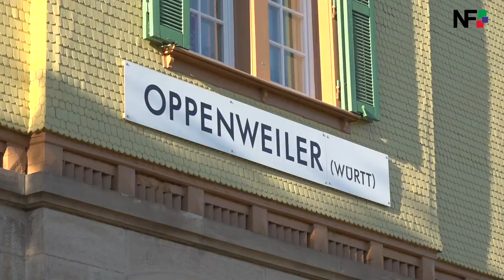01.06.2021 - Jugendliche von Zug erfasst und tödlich verletzt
Oppenweiler (pol) -  Am Dienstagabend gegen 18:40 Uhr wollten zwei 11 und 14 Jahre alte Mädchen  die Bahngleise in Oppenweiler überqueren. Vermutlich wollten sie sich  etwas Weg ersparen. Beide Mädchen rannten nacheinander über die Gleise,  als der Regionalexpress von Stuttgart nach Schwäbisch Hall herannahte.  Die ältere der beiden Mädchen erschrak, als sie den Zug erblickte und  wollte umkehren, um aus dem Gleisbett zu gelangen. Hierbei wurde sie  trotz der eingeleiteten Vollbremsung durch den 45 Jahre alten Lockführer  von der Lok erfasst. Das Mädchen verstarb noch an der Unfallstelle. Zur  Bergung des Leichnams war die örtliche Feuerwehr im Einsatz. Die Eltern  des Mädchens und der Lokführer wurden durch ein Kriseninterventionsteam  betreut. Der Zugverkehr war für Stunden unterbrochen.